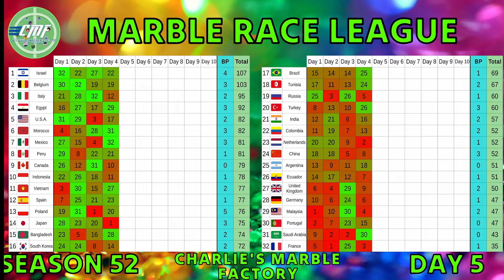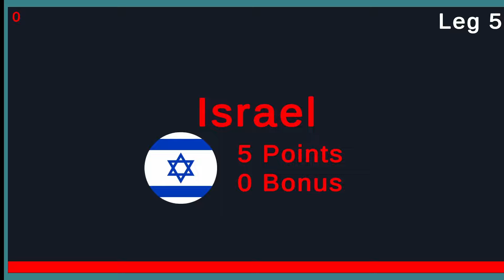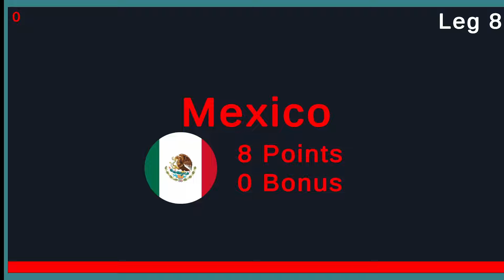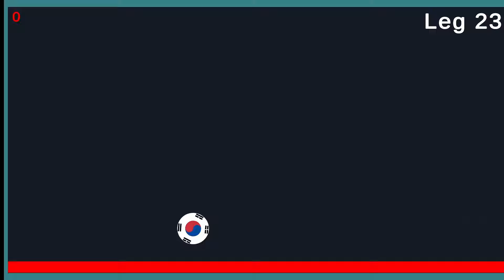Marble Race League Season 52 DAY 5 Marble Race in Algodoo